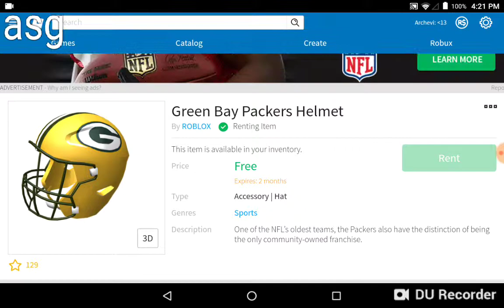Roblox NFL EVENT RENT ALL HELMETS